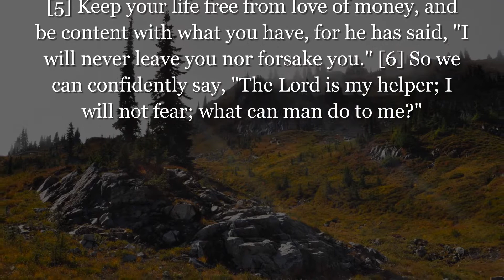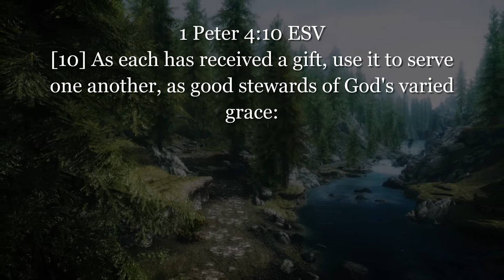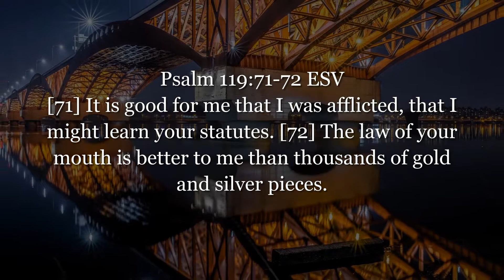Inspirational Message - Personalize V28 | Yr. 2020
Oh yes
Through Jesus the Son, yeah, yes
O yes...
Great…